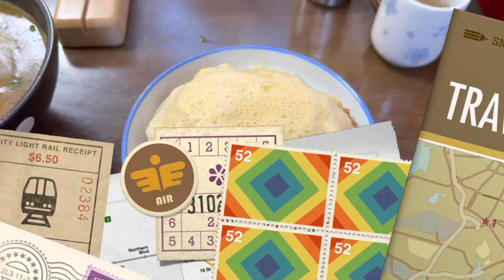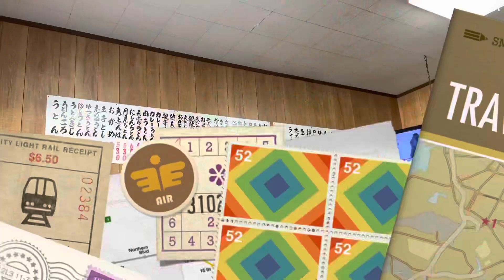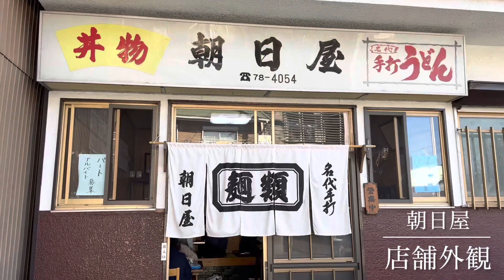朝日屋 カレー中華そば大盛り カツ丼大盛り